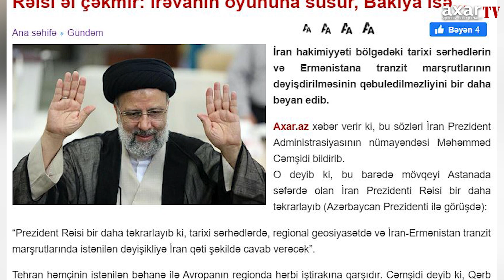Rəisi əl çəkmir: İrəvanın oyununa susur, Bakıya isə...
İran hakimiyyəti bölgədəki tarixi sərhədlərin və Ermənistana tranzit marşrutlarının dəyişdirilməsinin qəbuledilməzliyini bir daha bəyan edib.